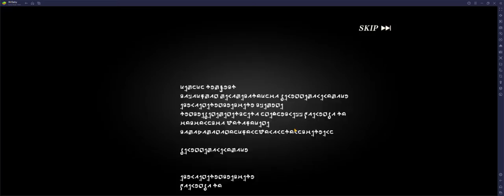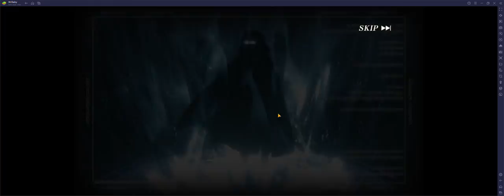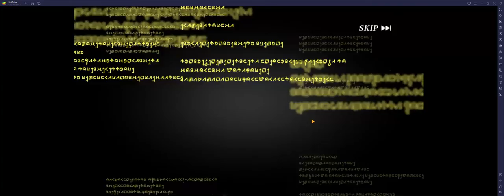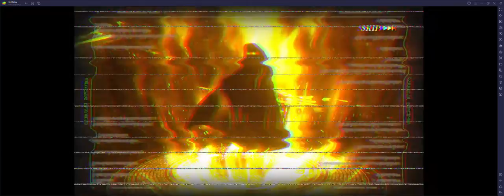Slime Isekai Memories Summoning Garden Party Part 2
Today in Slime Isekai Memories we are summoning for Guy with the 20 tickets and 400 crystals. The right Guy(Space)
Good luck to everyone that summons.

If you guys like Slime content and a lot of useful information on slime check  @IcecoldjokerX20A   channel and you will find everything you need to know.